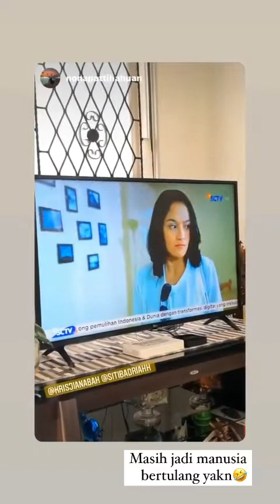Baby Xarena Udah Mandi n Wangi Eits di Ciumin Daddynya yg Belum Mandi Bau Jig*ng deh Kata Mami Sibad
Xarena Zenata Denallie Baharudin